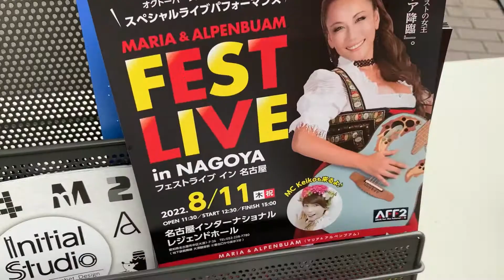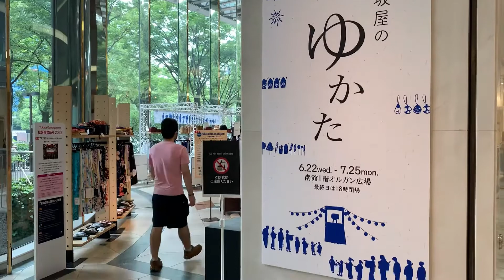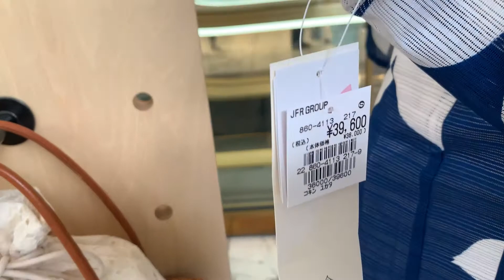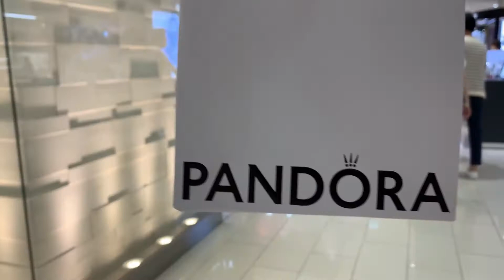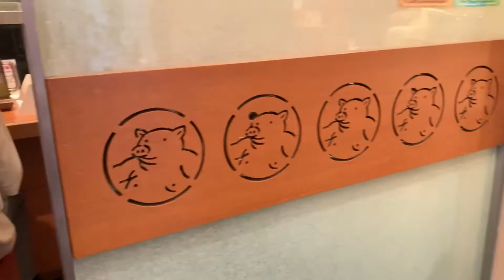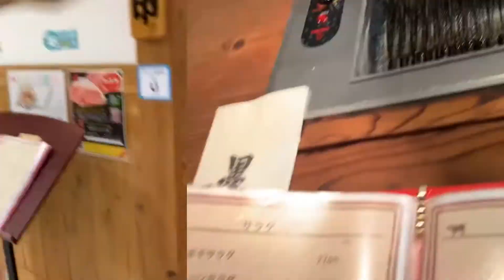QUE PRESENTE É ESSE?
QUE PRESENTE É  ESSE? Happy birthday to me!

Numa segunda-feira no centro de Nagoya, para escolher meu presente de aniversário….
Rolou até festa da cerveja 🍻

Músico: LiQWYD